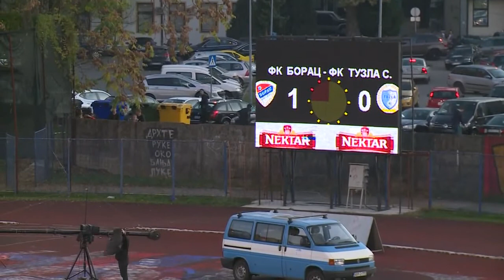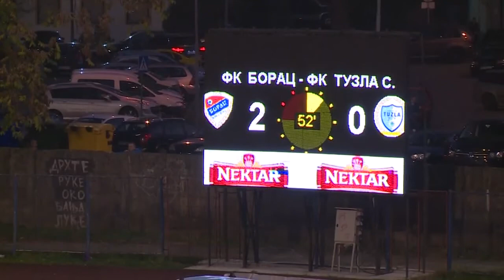BHT PL Borac - TuzlaCity 14. kolo 27.10.2019.